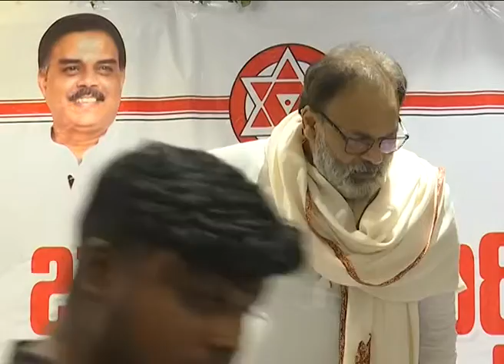నాగబాబు ప్రెస్ మీట్-2 || nagababu press meet